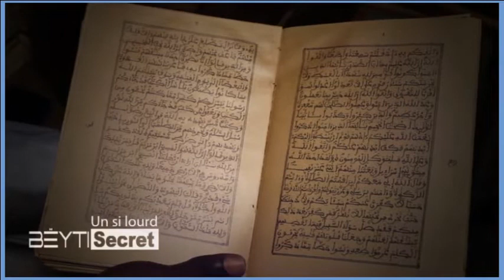En route vers le MAGAL: Les lieux mythiques du Mouridisme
Un des lieu où sont gardées les œuvres de Cheikh Ahmadou Bamba. Dans ce même lieu, on y retrouve une mosquée méconnue du grand public, où sont gardés des objets  qu’utilisaient le fondateur du mouridisme...